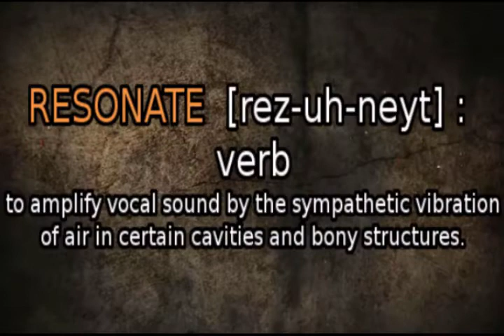RESONATE THE SOUND - August 15, 2019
Hi everyone & welcome to "RESONATE THE SOUND!" Coming to you from Jonesboro, AR's Resonate Church, TONIGHT, Associate Pastor Christien McClaughlin resonates a challenge to YOU to view your life from a different perspective!